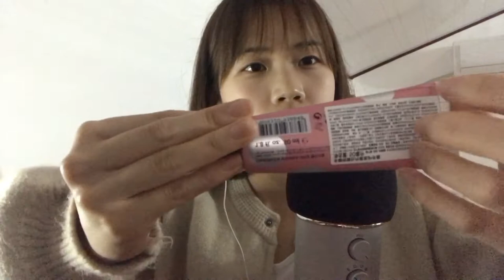ASMR | random triggers | brother‘s toys | comb | my new skirt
I made this video in my hometown,so you might hear some background sounds.